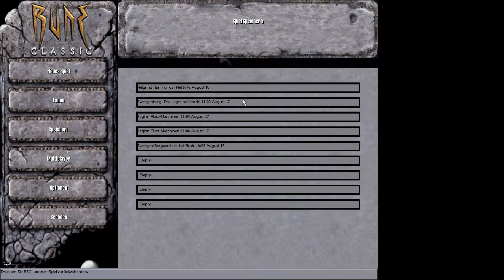RUNE Classic HD #15 Gameplay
Erlebe eine aufregende Geschichte, in der du Loki und seine Schergen davon abhälst, die Ragnarök über Midgard zu bringen.

Entwickler: Human Head Studios
Publisher: Human Head Studios